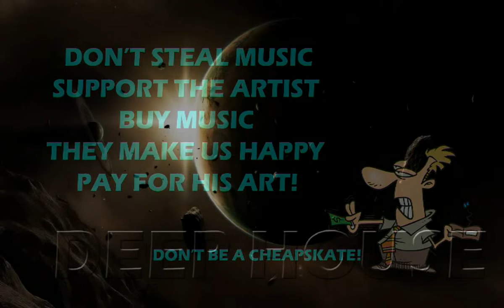Daniell Sbert - Deeping (Original Mix)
SUPPORT THE ARTIST!!!  and buy this track  PISO RECORDS